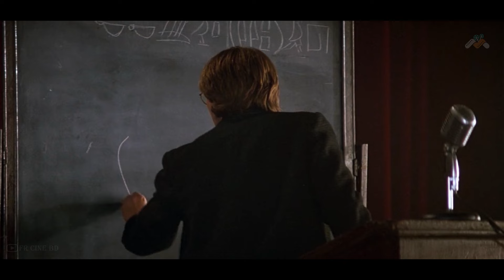তিন হাজার বছর পুরনো এক রহস্যময় দরজা | Movie Explained In Bangla | Pyramid | Ancient History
Story Line
In modern-day Egypt, professor Daniel Jackson (James Spader) teams up with retired Army Col. Jack O'Neil (Kurt Russell) to unlock the code of an interstellar gateway to an ancient Egypt-like world. They arrive on a planet ruled by the despotic Ra (Jaye Davidson), who holds the key to the Earth travelers' safe return. Now, in order to escape from their intergalactic purgatory, Jackson and O'Neil must convince the planet's people that Ra must be overthrown.

explainer video
stargate full movie
stargate movie explained in bangla
stargate movie 1994
ancient movie explanation
ancient pyramid documentary
Egyptian civilization
Egyptian movies 2023
ancient pyramid movies